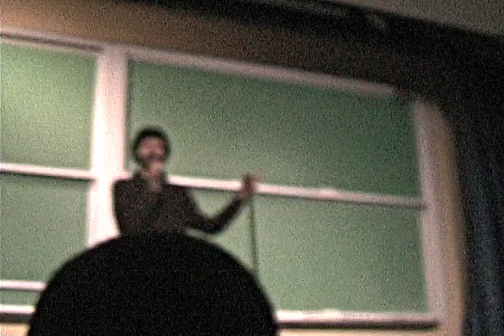Alex White Returns to Laughology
Alex White live at UCSB, 1/21/2012. First time back at Laughology in a year. Always a great show. Apologies for the blurry video. Intro music by Years.